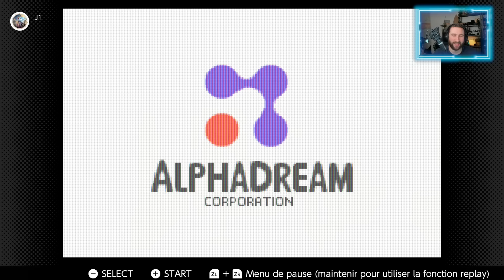GAMEBOY ADVANCE sur NINTENDO SWITCH 😱 ZELDA MINISH CAP est LA & DINGUERIE !!